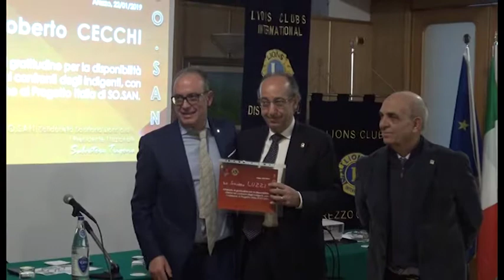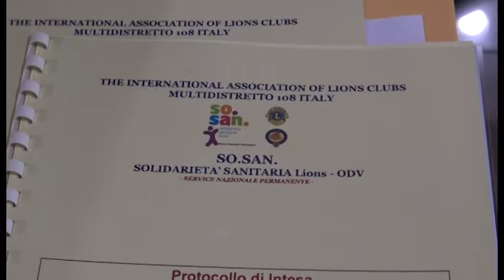Cure gratuite ai bisognosi, protocollo d'intesa tra Sosan e Castiglion Fibocchi